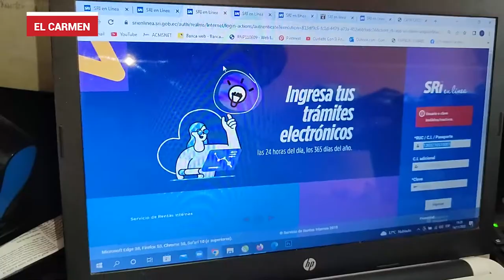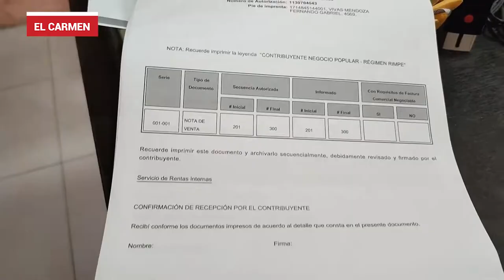Facturación electrónica en Ecuador es obligatoria